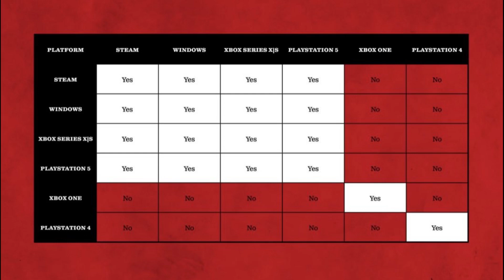NO CROSSPLAY!!?? + Cross Progression, Proximty chat, and more (The Texas Chainsaw Massacre Game)